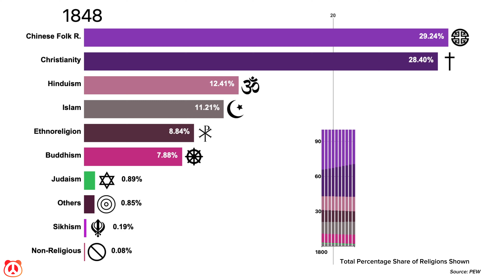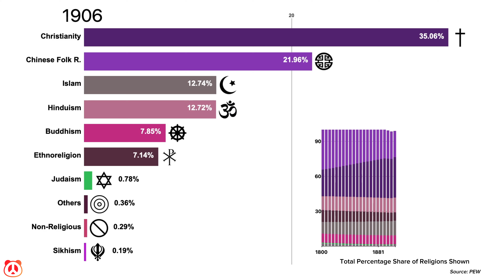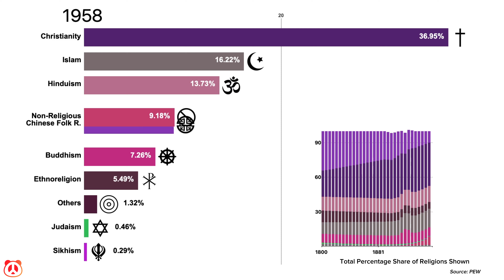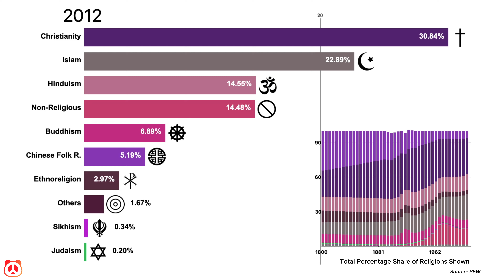The Fastest Growing Religions In The World From 1800 to 2050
Hi, StatsPanda here! I am a small digital creator looking to provide interesting data in easy to consume videos and content. I love reading comments and interacting with my community to constantly improve.

All of my content is original and not auto-generated. It takes many hours and a lot of research and tools to create these videos.

We currently have over 43,000 followers across all platforms; join part of the community below.

Find more content here:
Substack (1.3k+) - StatsPanda Weird & Wonderful Newsletter
Instagram (27.8k) - StatsPanda
Threads (4.9k) - StatsPanda
Twitter (1.5k) - StatsPanda1
Reddit (190+) - Dremarious
TikTok (250+) - StatsPanda
Facebook (170+) - StatsPanda

Source: PEW